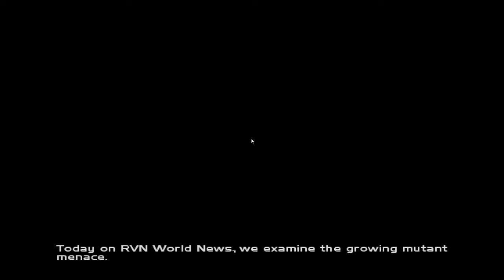X-MEN LEGENDS All Cutscenes (Full Game Movie) 1080p 60FPS HD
As always we used important dialogue, relevant gameplay and all cutscenes to create a fluid cinematic experience. We recorded this on max settings on the Dolphin emulator. We hope you enjoy!

At the start of the game Alison is abducted by the Genetic Research and Security Organization (GRSO). As GRSO soldiers take her away, Mystique arrives with Blob and takes Alison from the soldiers.She is in turn rescued from Mystique and Blob by the X-Men Wolverine and Cyclops, who take her to the Xavier Institute to explore her powers. As Alison trains, the X-Men investigate an Alaskan research facility controlled by the Brotherhood of Mutants, then rescue Gambit from the Morlocks. They then try to stop the Brotherhood from rescuing Magneto from captivity aboard the U.S.S. Arbiter. Mystique is able to penetrate the defenses and free Magneto, and the ensuing damage caused by the Brotherhood leaves the X-Men to rescue several Arbiter crew members. With Magneto free and tense political culture, the X-Men have to fight both mutants and humans to try and save the world from destruction.